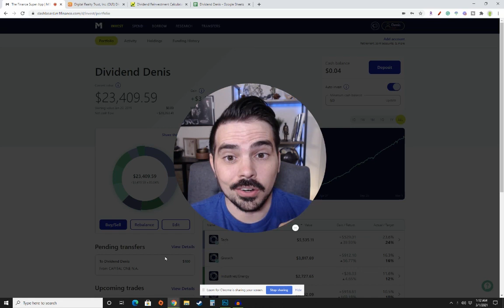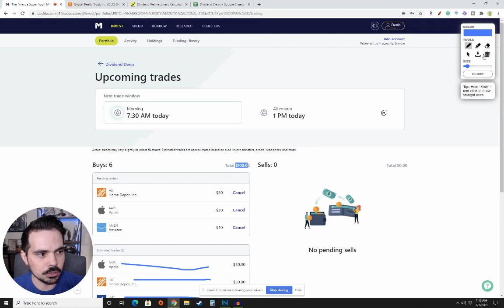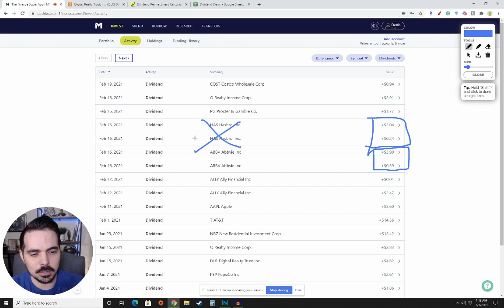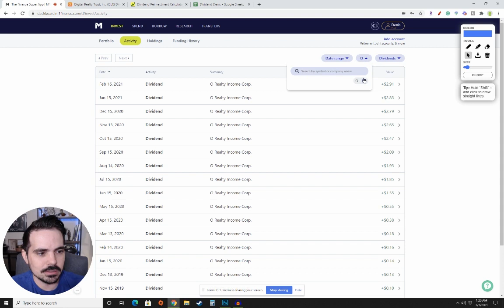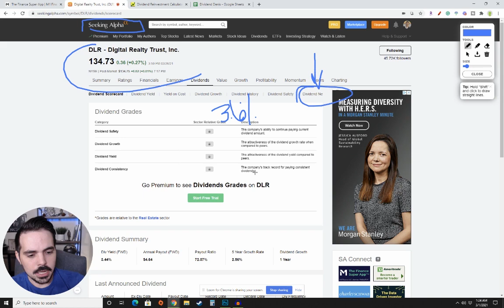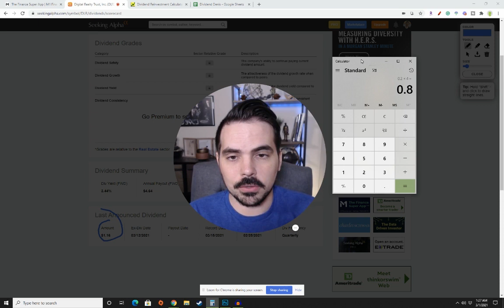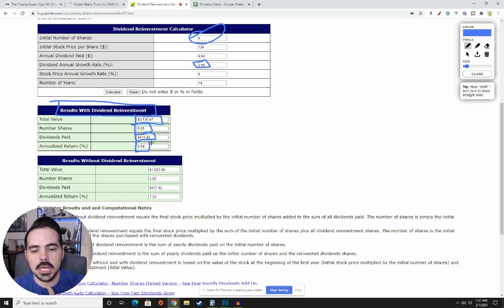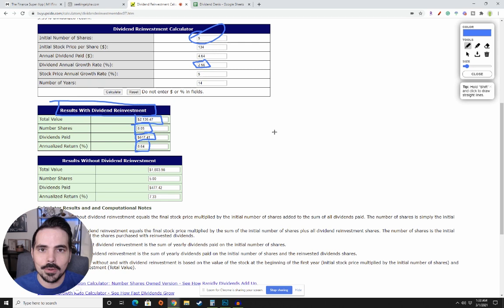8 Pay Checks February Dividend Stock Income - All Of MY Dividend Income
💰Start a dividend investing portfolio on M1 Finance ($30 Bonus)

🎓Refinance your student loans for free to lower your interest rates.